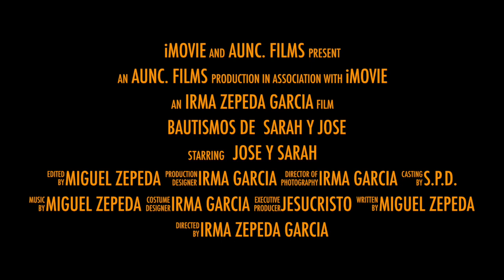bautismos de sarah y Jose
This video is about  bautismos de sarah y Jose